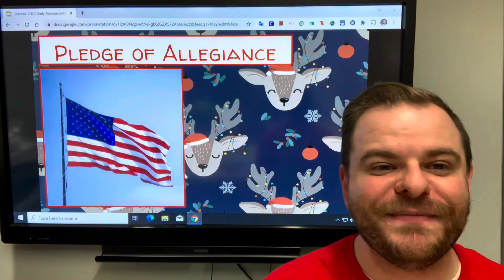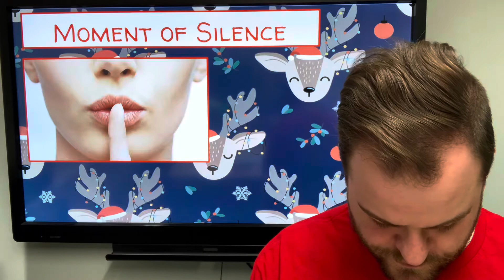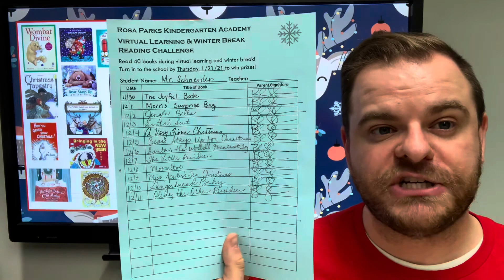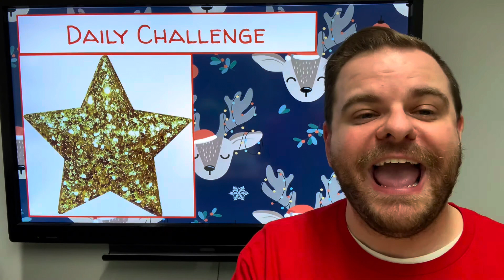RPKA announcements and holiday story time for Dec 11, 2020